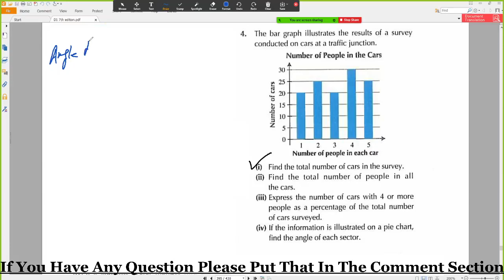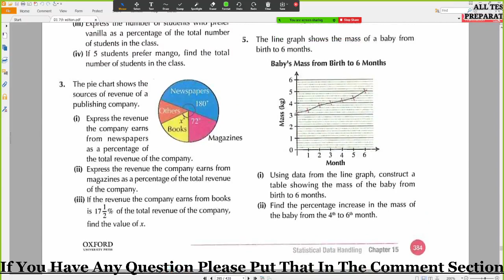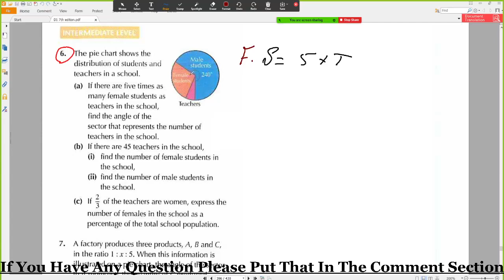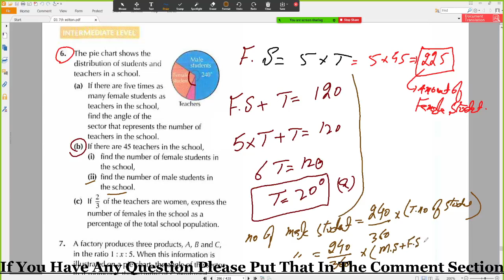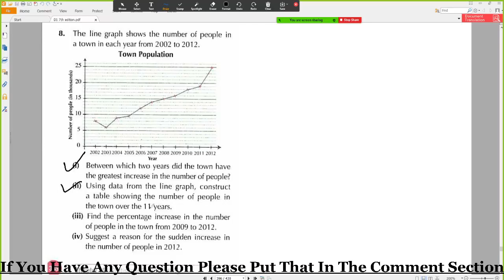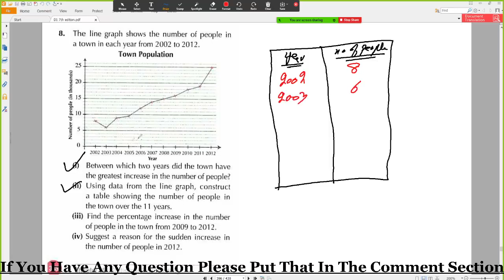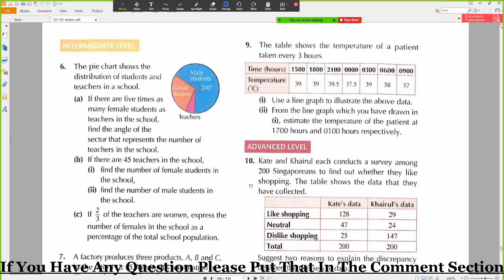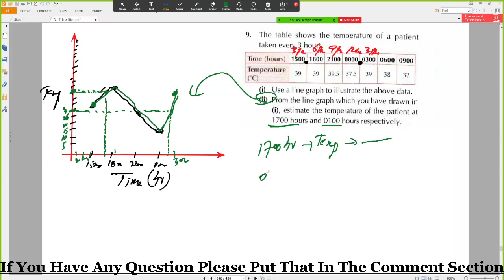Line Graph Bar Graph Pie Chart Word Problems || Basic Mathematics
Hi,

In this video, i discussed about the
0:00 The bar graph illustrates the results of a survey conducted on cars at a traffic junction.  (i) Find the total number of cars in the survey.
(ii) Find the total number of people in all the cars.
(iii) Express the number of cars with 4 or more people as a percentage of the total number of cars surveyed.
(iv) If the information is illustrated on a pie chart, find the angle of each sector.

10:32 The line graph shows the mass of a baby from birth to 6 months.
(i) Using data from the line graph, construct a table showing the mass of the baby from birth to 6 months.
(ii) Find the percentage increase in the mass of the baby from the 4th to 6th month.

15:32 The pie chart shows the distribution of students and teachers in a school.
(a) If there are five times as many female students as teachers in the school, find the angle of the sector that represents the number of teachers in the school.
(b) If there are 45 teachers in the school,
(i) find the number of female students in the school,
(ii) find the number of male students in the school.
(c) If 2/3 of the teachers are women, express the number of females in the school as a percentage of the total school population.

25:07 A factory produces three products, A, B and C, In the ratio I : x : 5. When this information is Illustrated on a pie chart, the angle of the sector that represents the quantity of C produced is 120% Find the value of x.

27:30 The line graph shows the number of people in a town in each year from 2002 to 2012. Town Population
i) Between which two years did the town have the greatest increase in the number of people? ii) Using data from the line graph, construct a table showing the number of people in the town over the 11 years.
(iii) Find the percentage increase in the number of people in the town from 2009 to 2012.
(iv) Suggest a reason for the sudden increase in the number of people in 2012.

34:49 The table shows the temperature of a patient taken every 3 hours.
(i) Use a line graph to illustrate the above data.
(ii) From the line graph which you have drawn in (i) estimate the temperature of the patient at 1700 hours and 0100 hours respectively.

.Thank you so much.